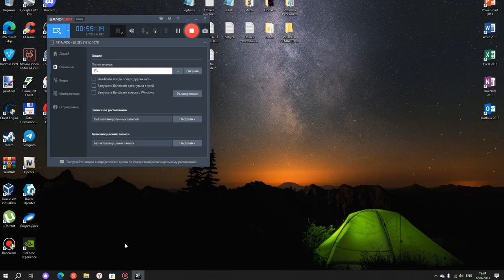Portal (все две части) полное прохождение без комментариев+полуспидран - ЧАСТЬ 2